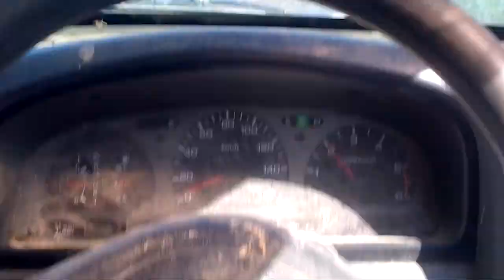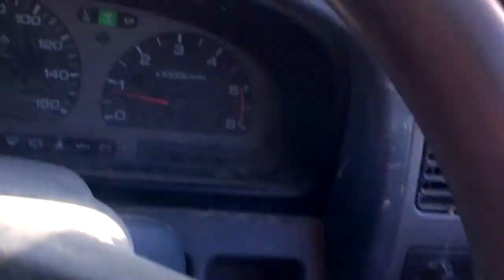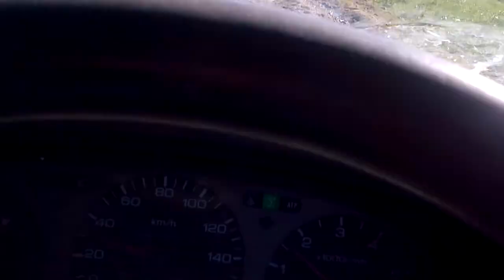Rondje over de farm :)